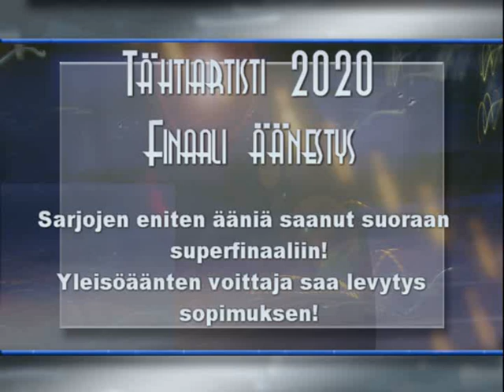Keijo soini 910